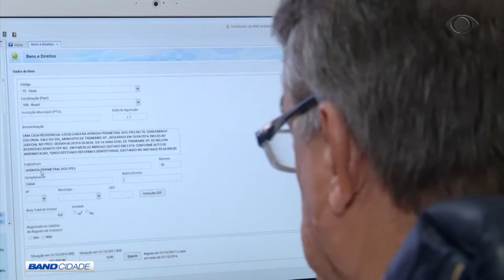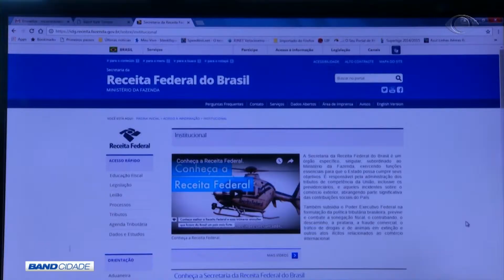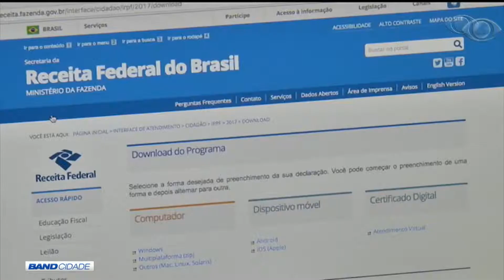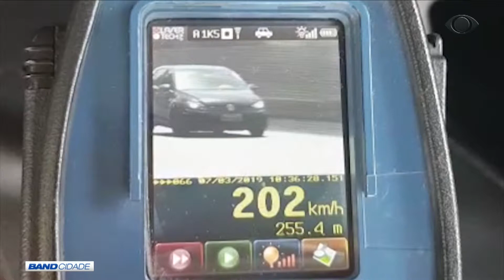BAND CIDADE 2ª EDIÇÃO 07 03 2019 PARTE 01